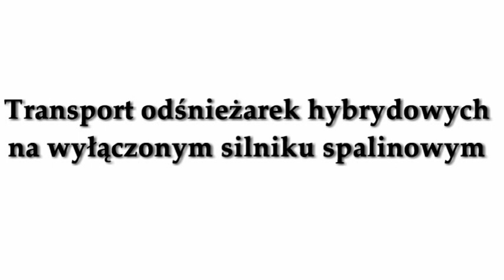Odśnieżarka hybrydowa HSS 1380i E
Dzięki technologii HONDA HYBRID odśnieżarka może pracować na wyłączonym silniku spalinowym wyłącznie na silnikach elektrycznych. Dzięki temu rozwiązaniu można nią wjechać do budynku bez ryzyka szkodliwej emisji spalin.